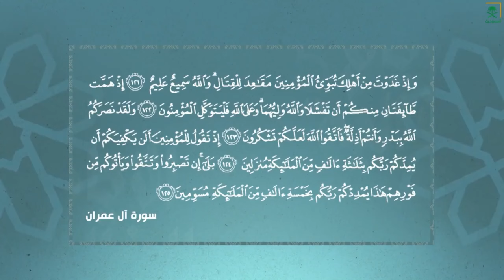الشيخ د.سعد الشثري: المرء المنظم يستطيع أن يفعل الأعمال الكثيرة في الوقت القليل.